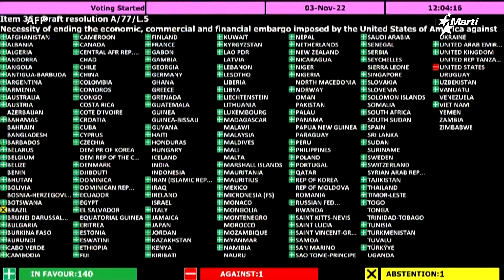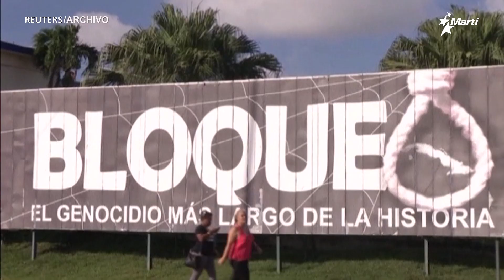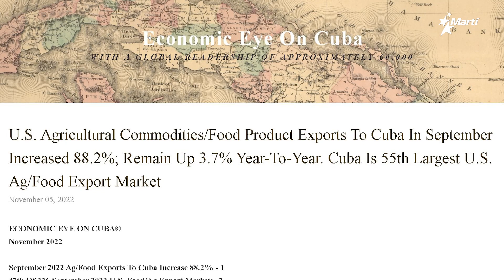Info Martí | Aumentan las exportaciones de alimentos de EEUU a Cuba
En septiembre se produjo un incremento significativo en las exportaciones de productos alimenticios y materias primas agrícolas desde EEUU a la Isla.